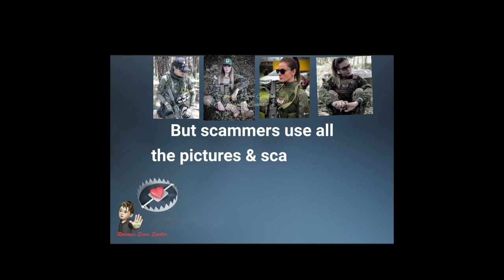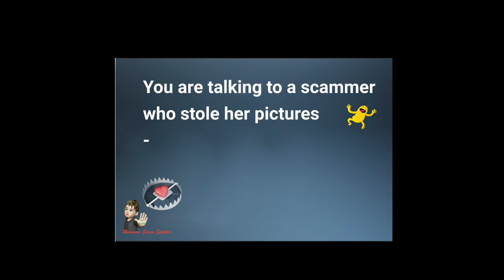Saloli Galbiati’s images are used in Scams!